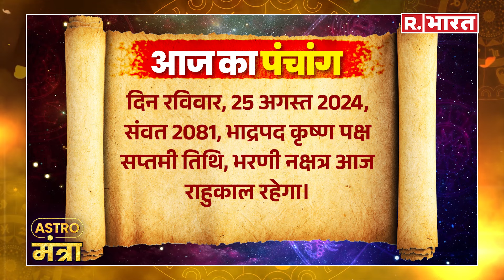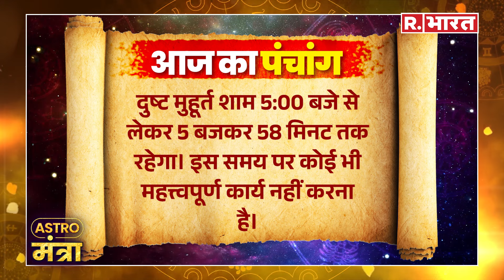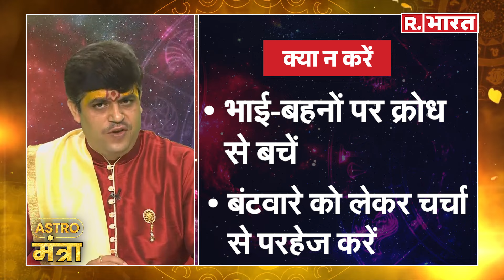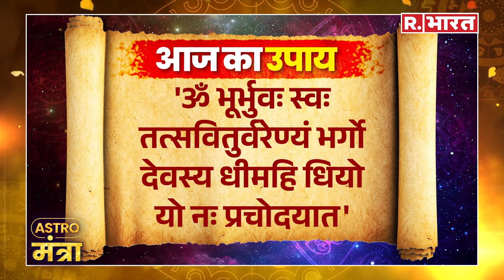Astro Mantra 25 August 2024: आज का राशिफल, जन्माष्टमी से पहले बदलने वाली है इन राशि वालों की किस्मत!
25 अगस्त 2024, रविवार का राशिफल, मेष से लेकर मीन राशि के जातक-जातिका के कुंडली में आज क्या लिखा, उनके लिए आज का दिन कैसा रहेगा.इसके अलावा किस राशि पर क्या प्रभाव पड़ेगा बता रहे हैं आचार्य राज मिश्रा.